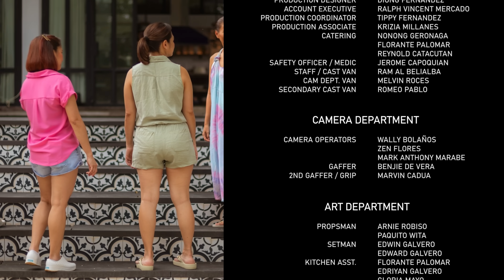Oyster Omelette | Judy Ann's Kitchen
Dahil nakakabitin ang bonding in last week's episode, here’s Part 2 of the Gimik reunion in Judy Ann’s Kitchen!!!

We will be making Oyster Omelette featuring oysters fresh from Aklan! You can enjoy this with some cocktails! We will also assemble our other recipes - Thai Pork Rib Soup and Steamed Lapu-Lapu!

Thank you to Marvin, Jolina, Dominic and Mylene for helping me cook these recipes for my birthday episode! Hope you try our recipes and share with us how it all turned out!